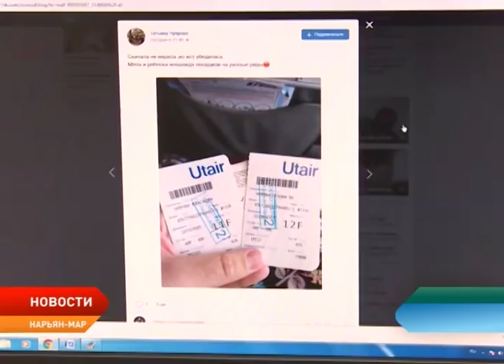Авиакомпания ЮтЭйр рассаживает родителей с детьми на разные места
Жители Ненецкого округа, которые отправляются за пределы региона с детьми, недовольны авиакомпанией ЮтЭйр. Дело в том, что теперь рассадкой пассажиров в самолёте занимается не регистратор, а так называемая “Система”. Для того, чтобы родители во время полёта находились рядом со своими детьми, приходится платить.